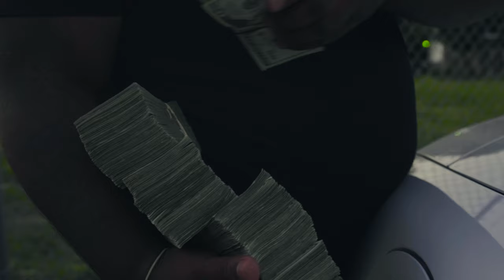Big Webbo - Lemon Pepper freestyle (Official Music Video)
The official music video of Big Webbo "Lemon Pepper freestyle" produced & shot by 2M Digital.